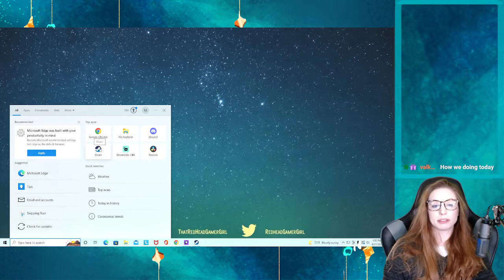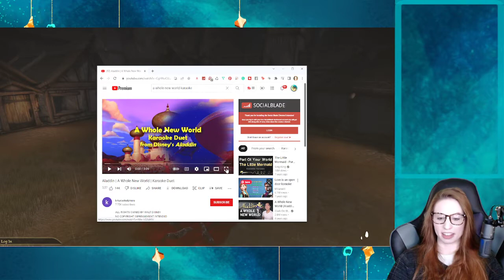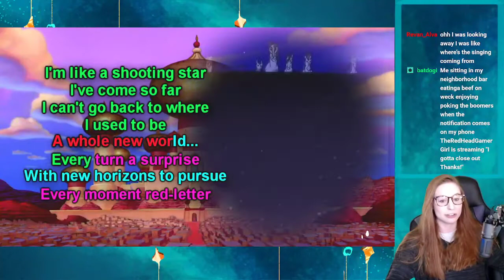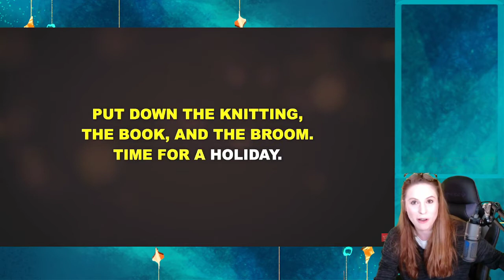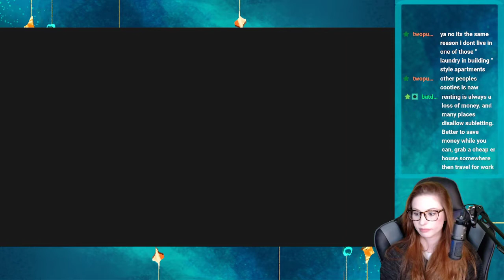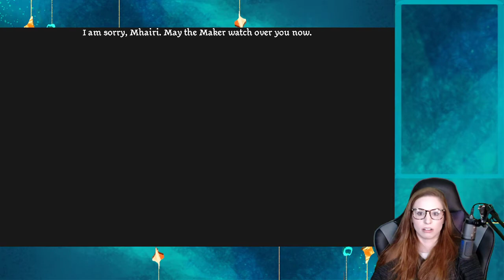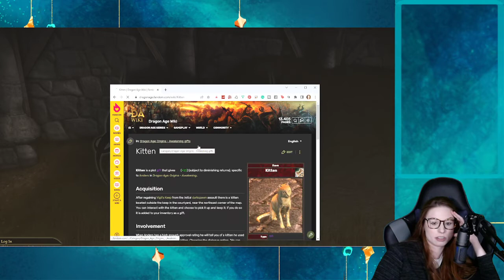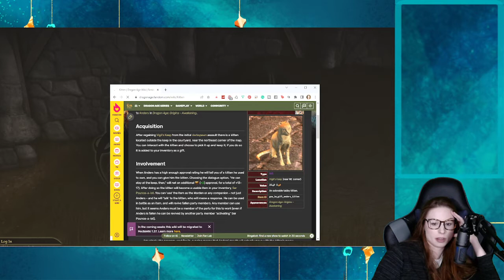My FIRST Time Playing Dragon Age Awakening BLIND! | Part 1: The Assault on Vigil's Keep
-Video Game Needs-
Twitch Prime
All Your Gaming Dreams and Desires
Best Selling

PC Parts:
Best Selling

Computers:
Gaming Desktops
Gaming Laptops
Gaming Monitors
Need Help Picking?

That Redhead Gamer Girl is a participant in the Amazon Services LLC Associates Program, an affiliate advertising program designed to provide a means for sites to earn advertising fees by advertising and linking to Amazon.com.

BIO
Hey there! My name is Morgan (she/her) and I’m a gamer who loves life, connecting with others, and spreading joy! You can find me playing well-known video games for the first time, reacting to the latest gaming announcements, laughing with my community, and fostering an uplifting and transparent atmosphere. Oh? The cute kitty sitting next to me? That’s Olivia. And, yes, she is the real star.
CREDITS